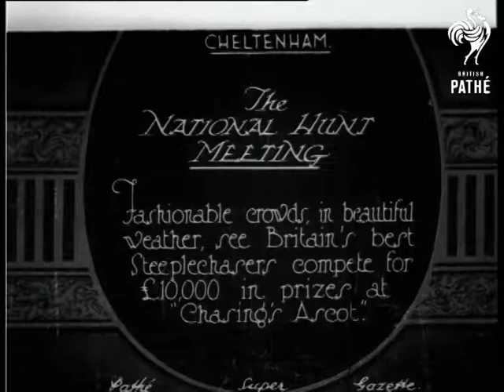The National Hunt Meeting (1926)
Cheltenham, Gloucestershire.

Title: "The NATIONAL HUNT MEETING.  Fashionable crowds in beautiful weather, see Britain's best Steeplechasers compete for Â£10,000i n prizes at 'Chasing's Ascot'."

L/S of horses racing around a course, substantial crowds watch from either side of the track, there is a scenic view of hills in the background.  M/S of horses running past the packed spectator stands.  M/S of horses lining up for the start of the race; the rope in front of them is lowered and the horses all set off at once.  L/S of horses jumping over a fence, at least two lose their riders and run off in the wrong direction.  M/S of horses jumping over another fence.  Various L/Ss of horses coming round the course; they go over several jumps.
 FILM ID:458.04